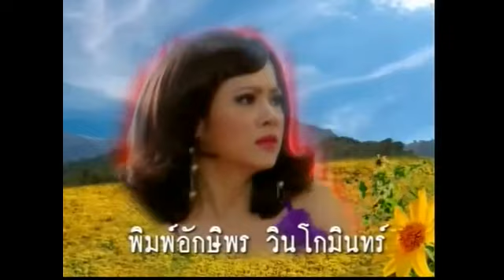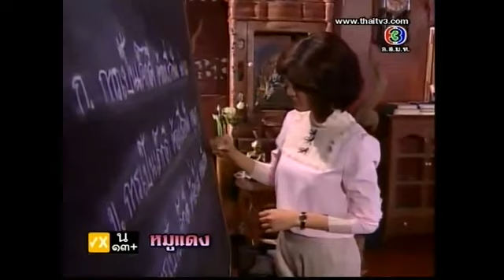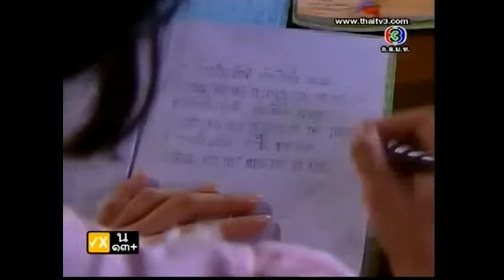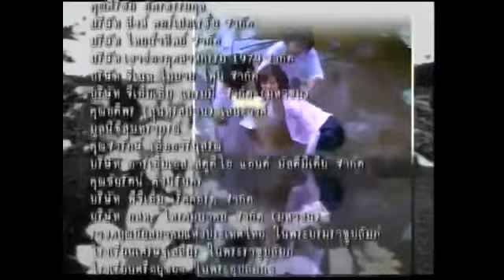Moo Daeng Ep. 10 Full